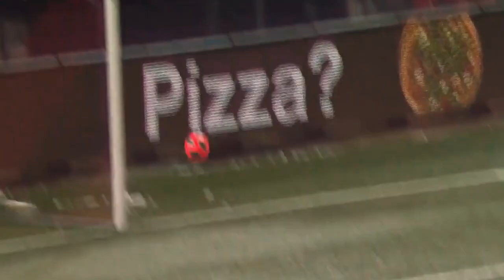Daniel Dos Santos ● FC Thun ● Attacking Midfielder ● 21/22 Highlights